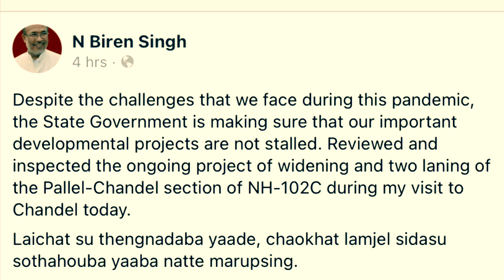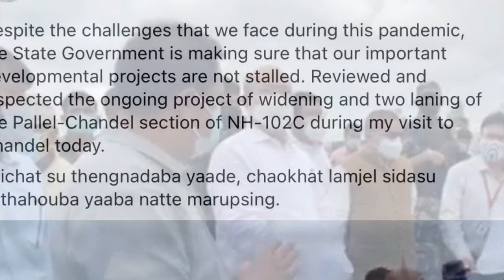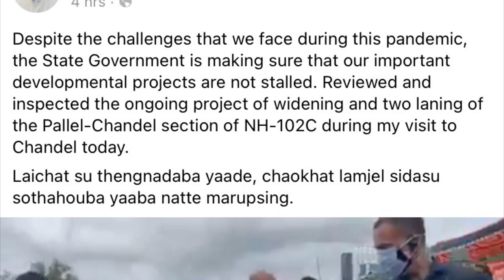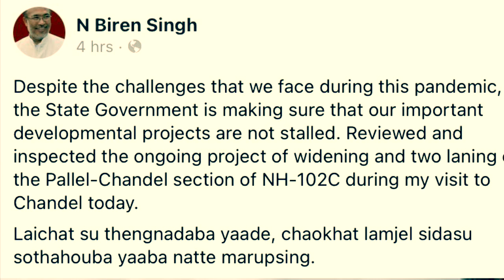Milan khaling with CM Biren Singh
Road to success :
Manipur State . Video shared by KGC gospel
Production. Good roads can bring a good sings
safety for every travelers across the globe 🌎.